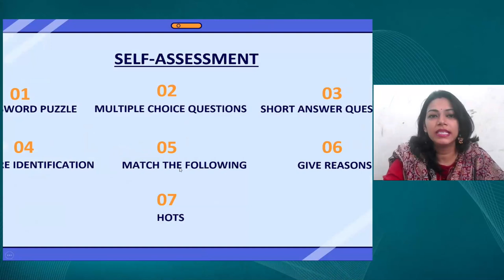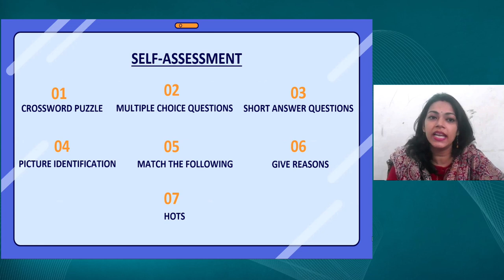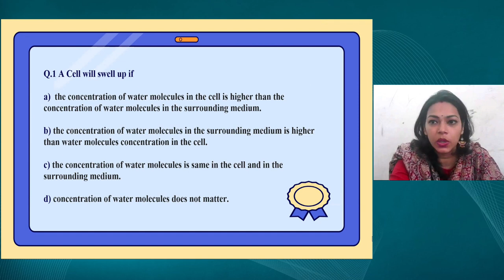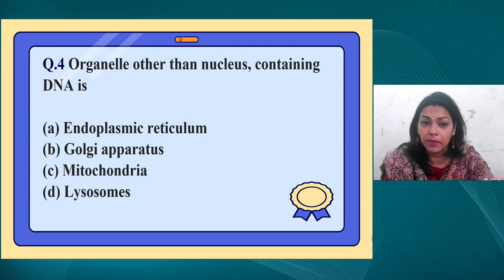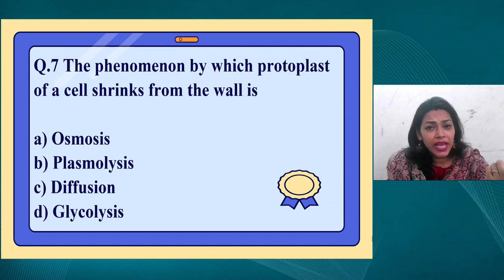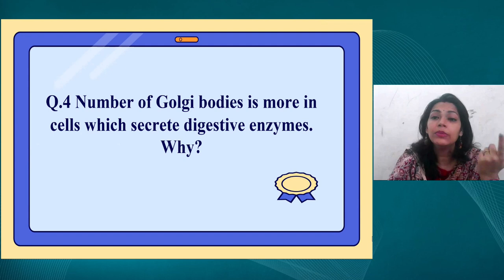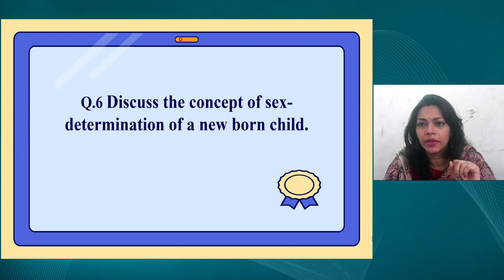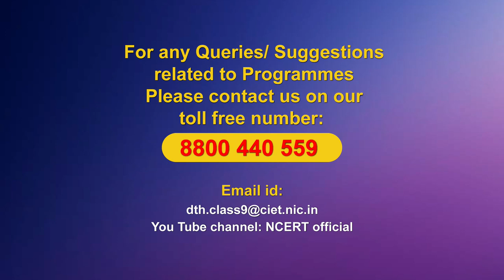Live Interaction on PMeVIDYA : Cell Structure and Functions: Self-Assessment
Cell Structure and Functions: Self-Assessment
Subject: Science   Class: IX

Sahyog Session
Mon-Fri                                             5-5.30pm

The programs can be viewed on:
1. DD Free dish channel #128
2. Zee Dish TV Channel #950
3. Tata Sky Channel #756
4. Airtel TV Channel #440
5. Videocon Channel #477
6. Jio TV App
7. ‘NCERT OFFICIAL’ YouTube Channel
3. SWAYAM Prabha App
4. ePathshala Kishore Manch App
5. Social Media Platforms of CIET & NCERT (YouTube, Facebook, Twitter, WhatsApp, Telegram)